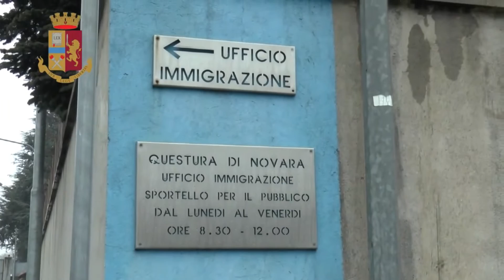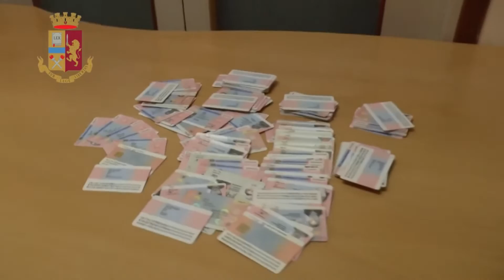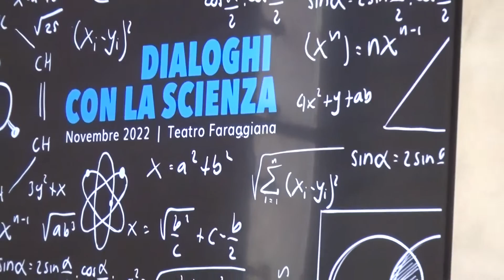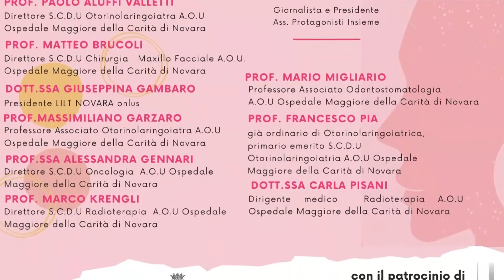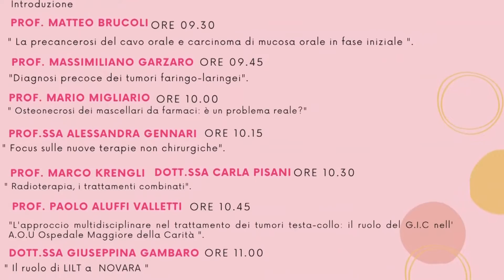Ven 4 Nov 22 - TG Sera